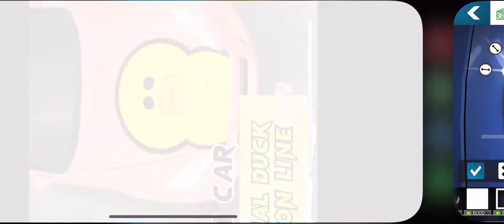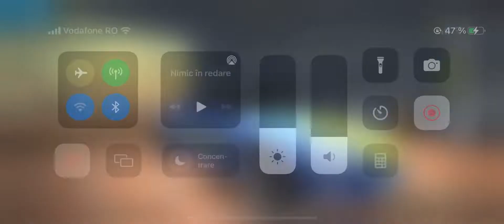Tutorial duck cartoon line design car | Car Parking Multiplayer